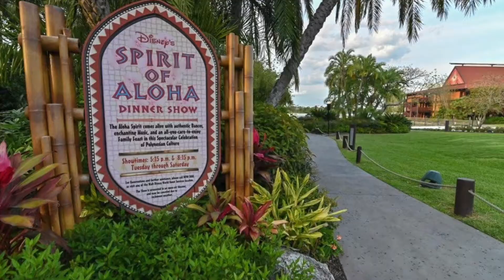Disney's Spirit of Aloha Dinner Show | Polynesian Resort | Luau 2015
The Disney Stranger Family takes their Disney Stranger Time Machine back to the year 2015 to explore another Great Disney Adventure.